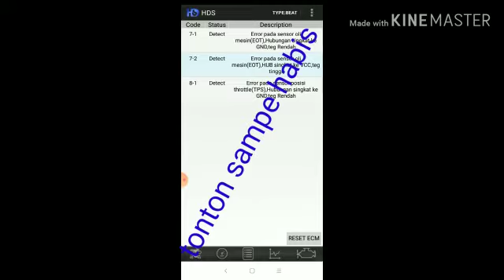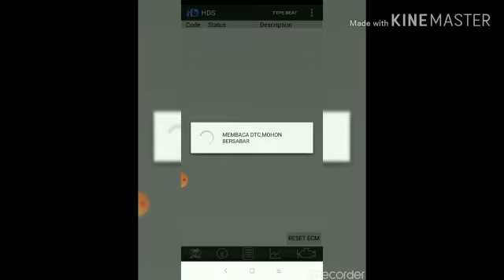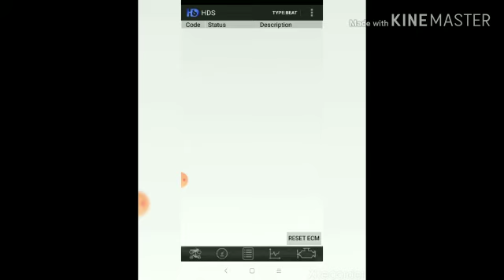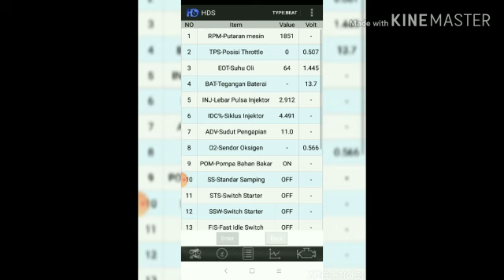Setting motor beat injeksi..awal berat tenaga dan tps naik turun.